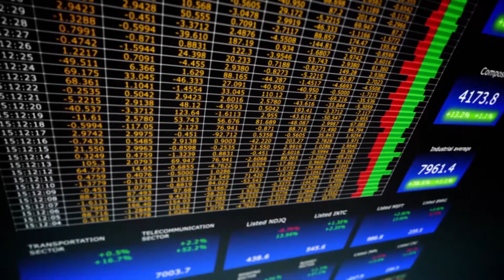A Better Life (Investment Scam)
Fraud Scheme: Investment Scam
Division: New York